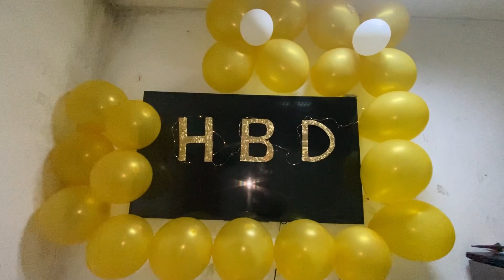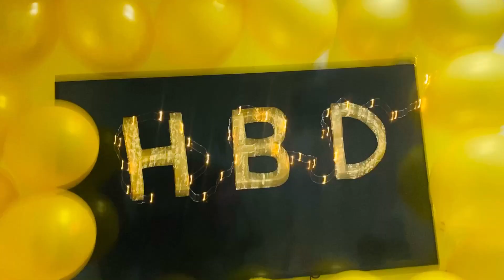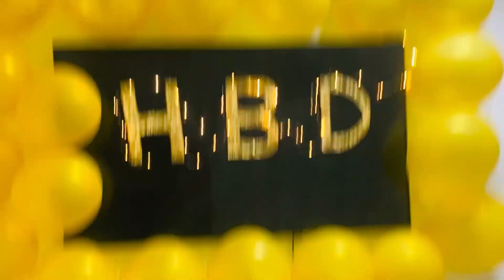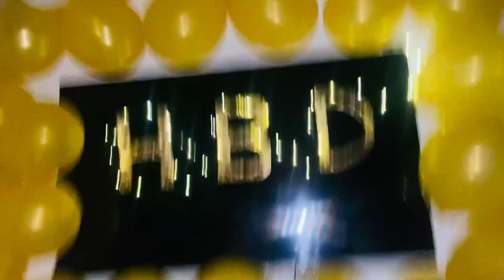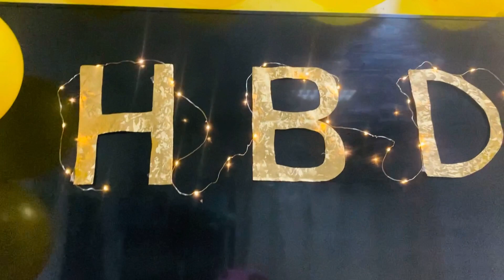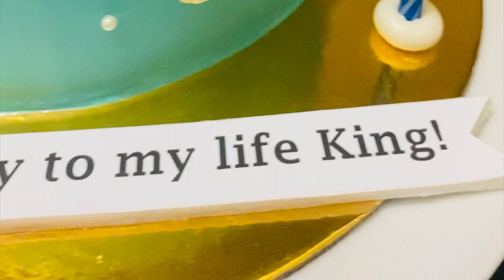Ashfaq Happy Birthday 🎂 celebration 🎉 3 years . Date of Birth 9 September 1988 .#2023